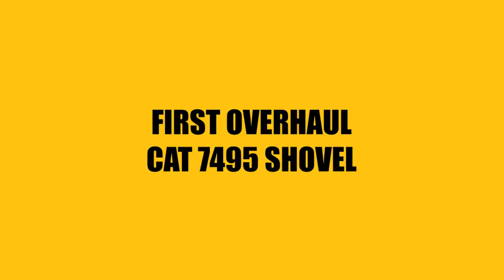Ferreyros' milestone: CAT 7495 shovel overhaul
The first overhaul of a CAT 7495 shovel executed by a CAT dealer was performed in Peru by Ferreyros.